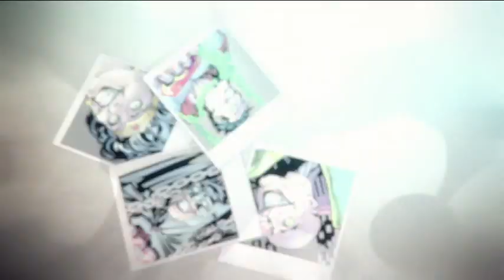dc universe online-part 17